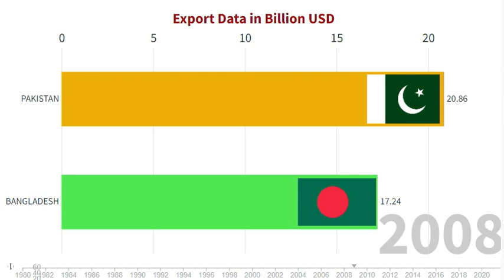Export data of Bangladesh vs Pakistan /Economic growth of Bangladesh and Pakisthan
Export data of Bangladesh vs Pakistan in Billion USD

 Bangladesh set its export target in 2021-22 fiscal year at 43.50 billion U.S. dollars, including 35.14 billion U.S. dollars from ready-made garment products, which usually account for about 85 percent of the national shipment in a year.
In the July-October period, according to the official, Bangladesh earned 12.62 billion U.S. dollars from garment exports with knitted items such as T-shirts and woven items such as jeans rising 20.78 percent.

Useing Software - Flourish Studio

Animated Statistics, Statistics, Stats, Racing Bar Chart, Charts, Rankings,Indian statistic data
The world has entered into the era of data. Data will be the most powerful and
precious wealth in future.  But handling and understanding data is much difficult, laborious and boring task.
If data are presented graphically or visually, it will be much interesting and conspicuous.